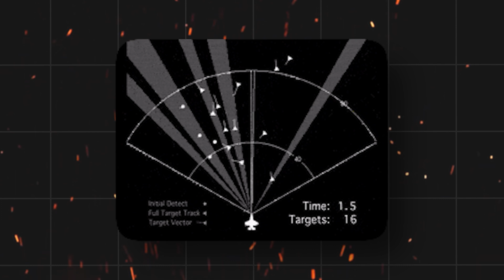China’s Secret Sixth-gen Fighter Jet Tech Explained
Embark on a thrilling journey into the heart of China's aerospace revolution with our latest video, "Unveiling China's Secret Sixth-Gen Fighter Jet Tech: A Futuristic Odyssey." Join us as we delve into the clandestine world of next-generation military technology, where innovation knows no bounds.

In this captivating exploration, we dissect the cutting-edge features that define China's sixth-generation fighter jet, unravelling its mysteries layer by layer. From revolutionary stealth technology that renders it invisible to enemy radar to the integration of advanced artificial intelligence that elevates its combat capabilities to unprecedented heights, this aircraft represents the pinnacle of modern warfare innovation.